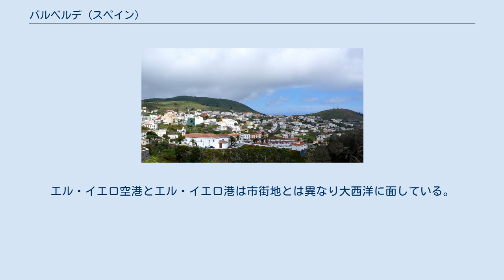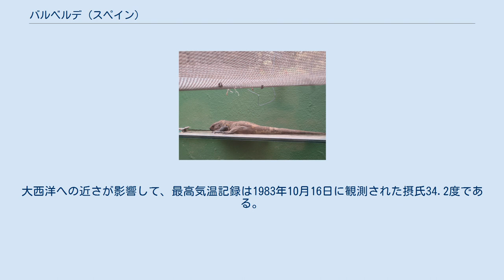バルベルデ (スペイン)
サンタ・クルス・デ・テネリフェ県の自治体
バルベルデ（スペイン語: Valverde）は、スペイン・カナリア諸島州サンタ・クルス・デ・テネリフェ県のムニシピオ（基礎自治体）。
カナリア諸島のエル・イエロ島北東部に位置し、エル・イエロ島の主都であるビラ・デ・バルベルデ集落がある。
 コンセプシオンの聖母教会 面積は113.5km2であり、2013年の自治体人口は8,699人。
自治体名はスペイン語で「緑の谷」を意味する。
2010年時点で1,691人が住むビラ・デ・バルベルデ集落はエル・イエロ島の主都である。
カナリア諸島各島でもっとも小規模な主都であり、大西洋に面していないカナリア諸島唯一の主都である。
ビラ・デ・バルベルデは標高571mであり、大西洋からHI-3号線とHI-2号線を4kmほど内陸に進んだ場所にある。
エル・イエロ空港とエル・イエロ港は市街地とは異なり大西洋に面している。
 自治体中央部の高原は放牧地や小作地が優勢であり、標高を上げるにつれてマツや雲霧林が際立つ。
沿岸部と低斜面は乾燥し、主に未開発のスクラブやまばらな草原が残されている。
エル・イエロ島の火山活動は噴石丘と溶岩流が見られることで目立っている。
 チャルコ・アスル エル・イエロの島の固有種であるGallotia simonyi（トカゲ） バルベルデは一年中穏やかな気温を持つ熱帯砂漠気候であり、ケッペンの気候区分ではBWhである。
冬季は穏やかで暖かく、標高32mのエル・イエロ空港における1月の平均気温は摂氏18.8度である。
摂氏10度を下回ることは稀であり、最低気温記録は1981年1月16日に観測した摂氏8.0度である。
霜が降りることはなく、降水は冬季に集中する。
夏季は暖かく、エル・イエロ空港における最暖月の9月の平均気温は摂氏24.1度である。
夏季は降水量に乏しく、月降水量は0mmから2mmである。
大西洋への近さが影響して、最高気温記録は1983年10月16日に観測された摂氏34.2度である。
ビラ・デ・バルベルデは標高571mの高地にあり、標高32mのエル・イエロ空港とは気候がやや異なる。